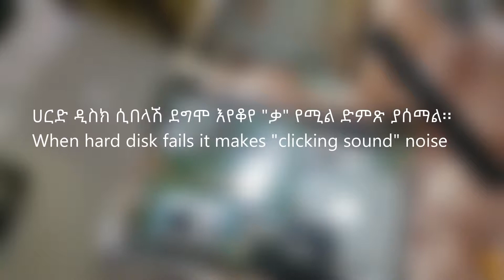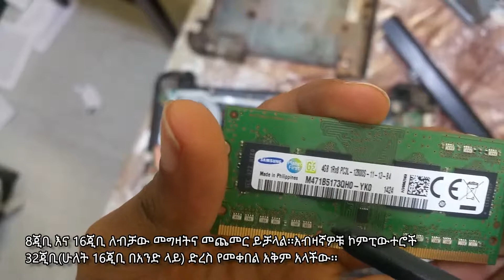የላፕቶፕ ፒሲ ውስጡ ምን ይመስላል || internal parts of a pc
በዚህ ቪዲዮ የቶሺባ ኮምፒውተር ውስጡን ከፍቼ እያንዳንዱን ክፍል ላሳያችሁ ሞክሬያለው
In this video I disassembled Toshiba C55 laptop computer.
አስተያየት ካላችሁ ጻፉልኝ፡፡
መልካም ጊዜ ይሁንላችሁ፡፡